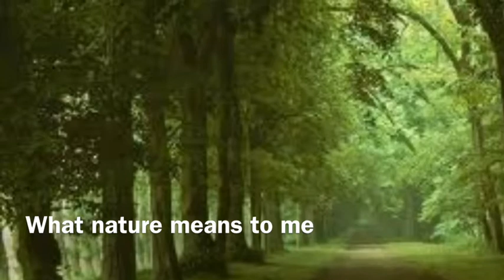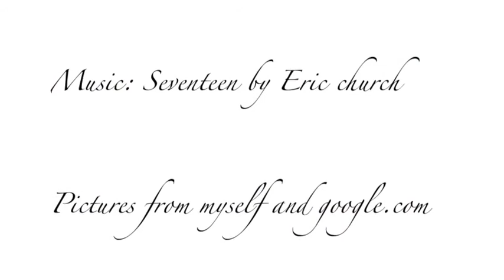What Nature Means To Me